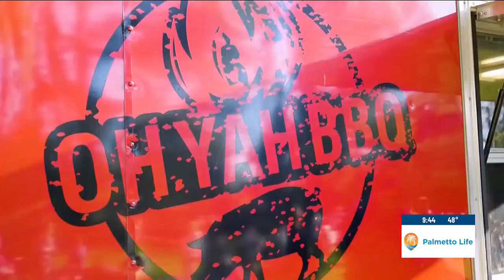VIDEO: Spring Events with Charleston County Parks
Emilie sits down with Charleston County Parks to talk about all the events coming to the parks this spring!